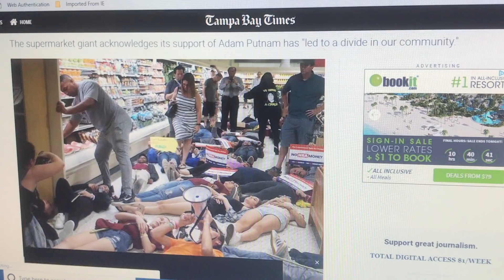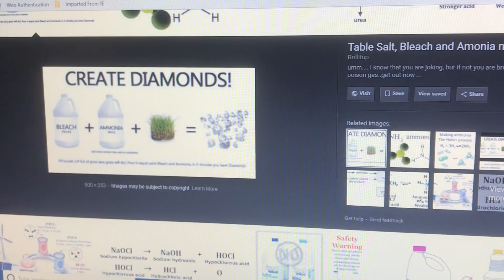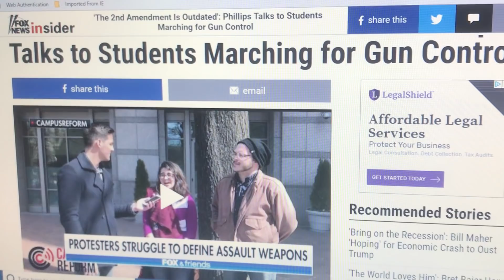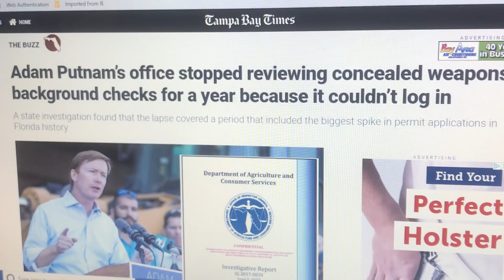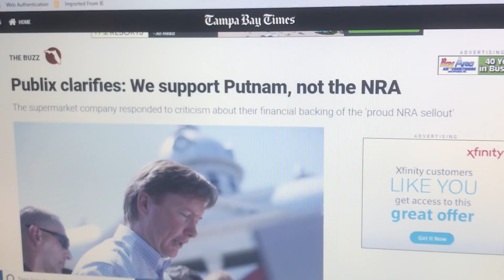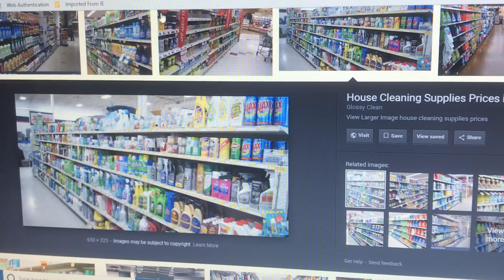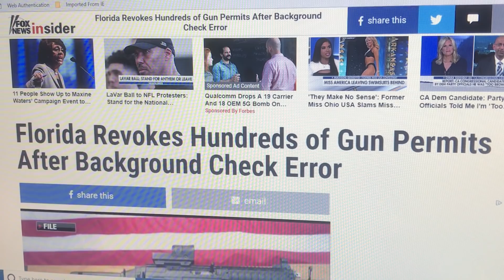6/10~IF EVER I GO SILENT,.. * THIS WILL BE WHY(!)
Chemistry can be fun and entertaining!